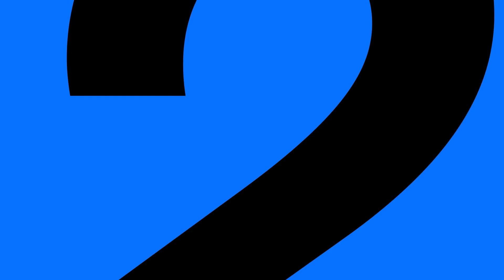CLUB BRUGGE | REUSABLE CUPS ♻️ | 2023-2024